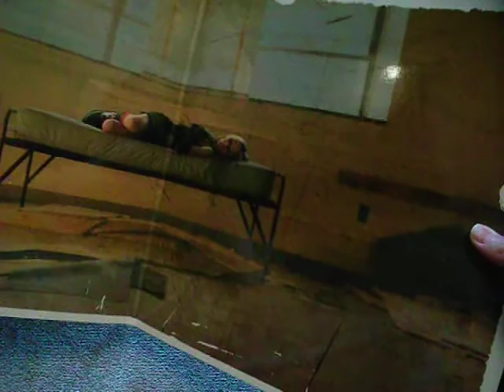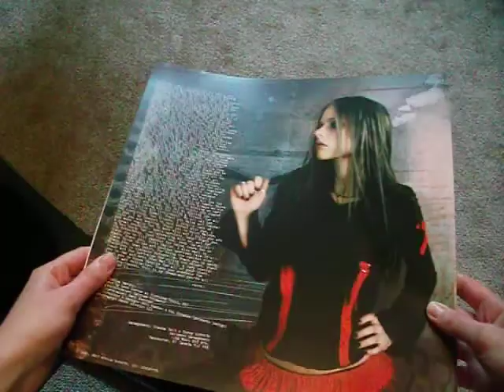Avril Lavigne - Under My Skin (Vinyl Unboxing Black Edit)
Under My Skin Album

- The Best Damn Thing - vinyl
- Let Go  - vinyl